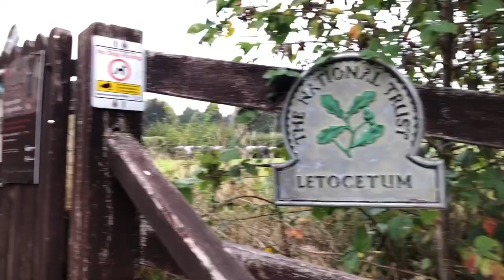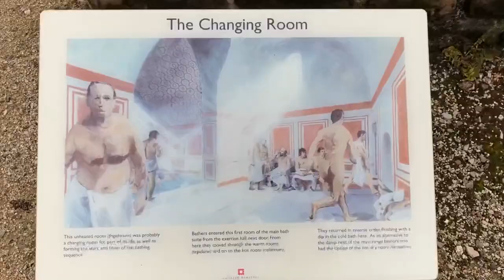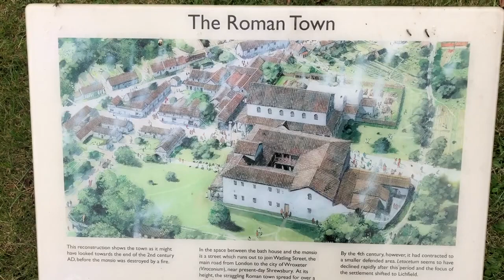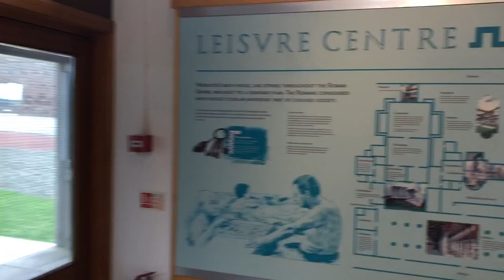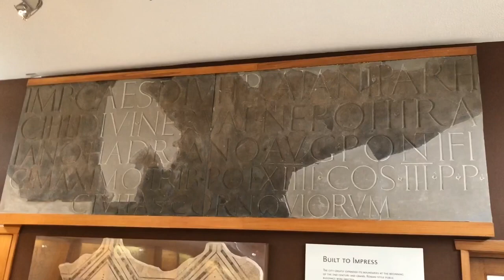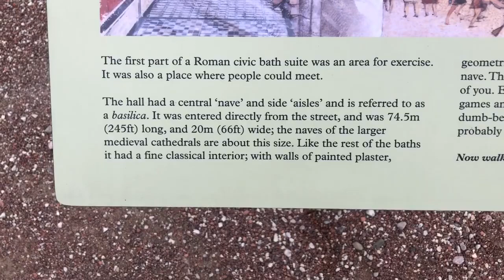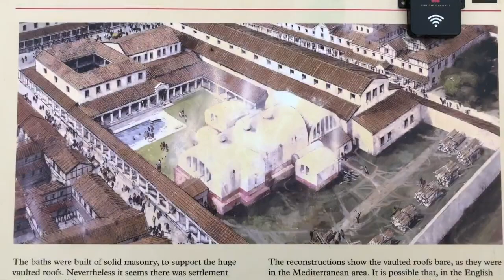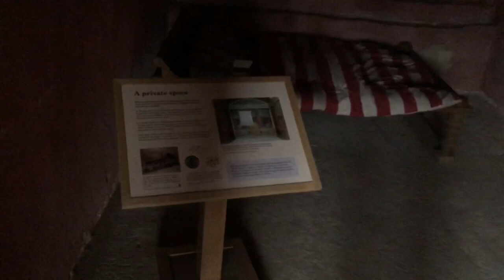Viriconium - Das römische Wroxeter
In diesem Video dokumentiere ich einen Ausflug zu den römischen Stätten Letocetum (Wall) und Viriconium (Wroxeter) im Oktober 2021.